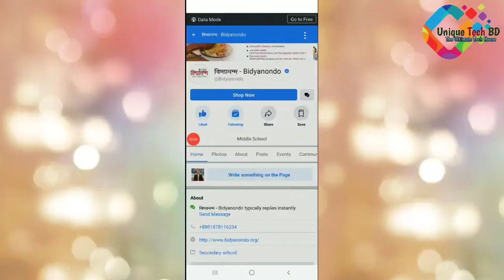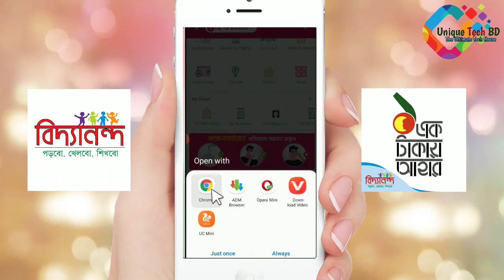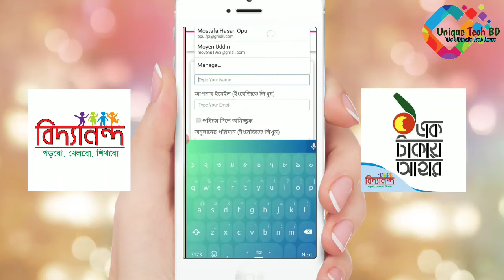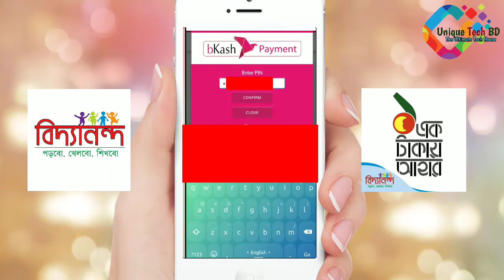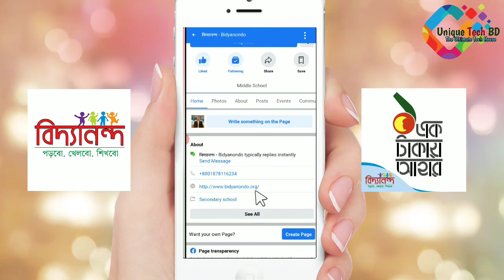বিদ্যানন্দের এক টাকায় আহারে বিকাশ থেকে ডোনেশন করার নিয়ম - Bidyanondo Donation Process from bKash